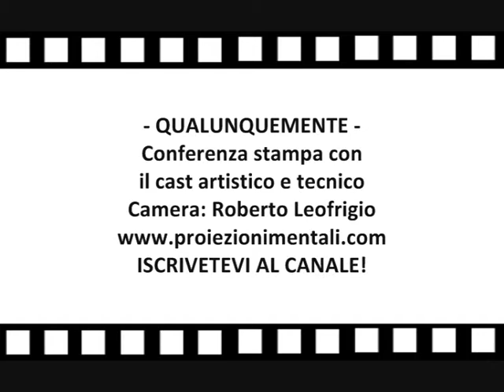QUALUNQUEMENTE - Conferenza con Antonio Albanese, Giulio Manfredonia e altri/Part 8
Visitate la nostra pagina facebook! Conferenza stampa del film "Qualunquemente" Intervengono Antonio Albanese,Sergio Rubini
Lorenza Indovina, Nicola Riganese, Davide Giordano, Luigi Maria Burruano il regista Giulio Manfredonia e il produttore Domenico Procacci - Camera: Roberto Leofrigio - Editing: Sabrina Lugetti